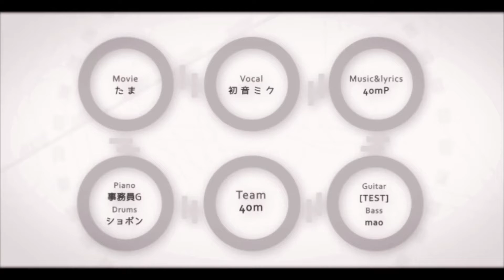恋愛裁判/40mP 歌ってみた【たっち】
【初音ミク】恋愛裁判【オリジナルMV】の歌ってみたです。
ボカロ伝説入り歌ってみたリレーに参加させていただきました！

動画とinstお借りしました！以下、本家様のクレジットからです！
　作詞、作曲、編曲：40mP（mylist/7975931、@40mP）
　動画、イラスト：たま（mylist/8994160、@tamak0）
　ピアノ：事務員G（mylist/3971593、@ZimuinG）
　ベース：mao（mylist/14134845、@mao_alpaca_love）
　ギター(EG & AG)：[TEST]（mylist/2779693、@hiroki_test）
　ドラム、パーカッション：ショボン（mylist/7711446、@Shobon_mint）
　エンジニア(REC & MIX)：Takashi Nemoto(Soundcrew studio)

▼ボカロ伝説入り歌ってみたリレー▼
3/12~4/17までの期間中、ニコニコ動画にて毎日20時に投稿されます！
リレー形式の動画はニコニコ動画の方にありますのでそちらもチェックしてみてください！